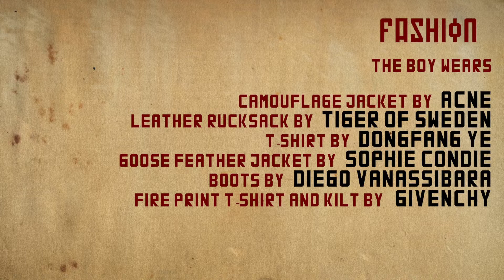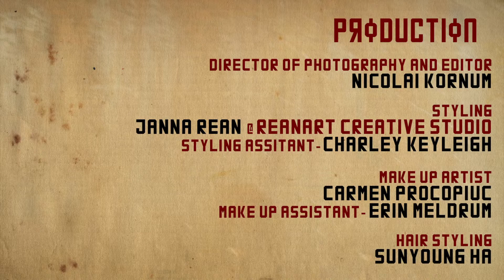Blackened Wings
BEST CREATIVE CONCEPT
Directed by Josh Brandao
BEST COSTUME DESIGN
Costume Design by Chiara Pavan
Miami Fashion Film Festival